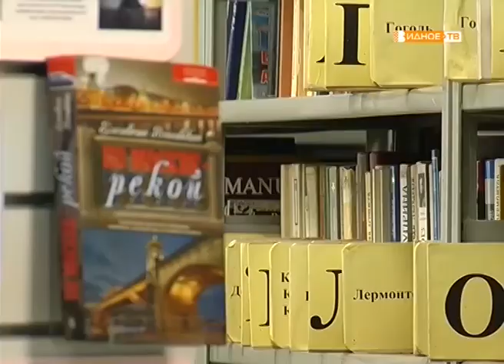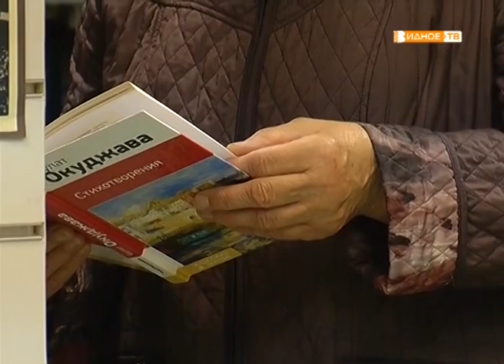«День любимой книжки» что читают сотрудники районной библиотеки?